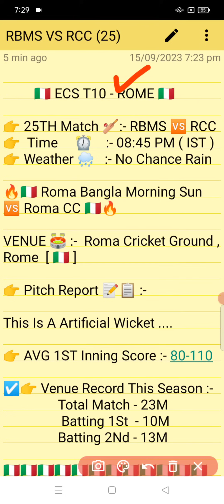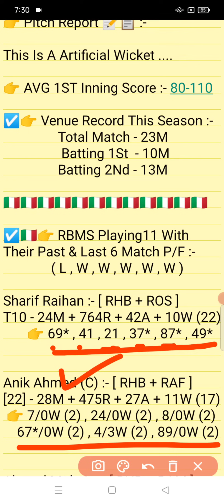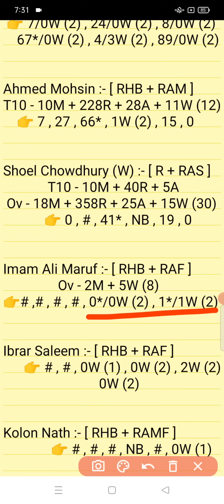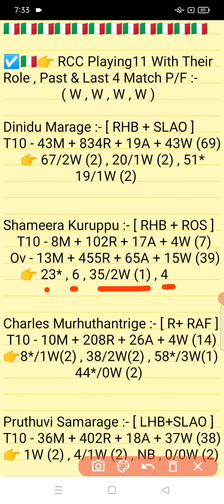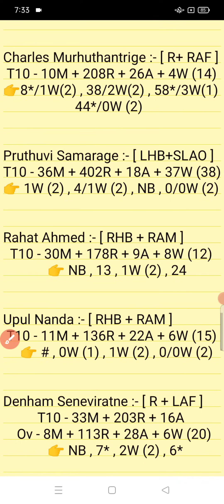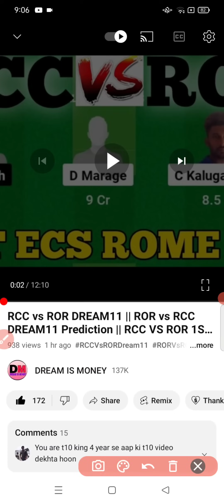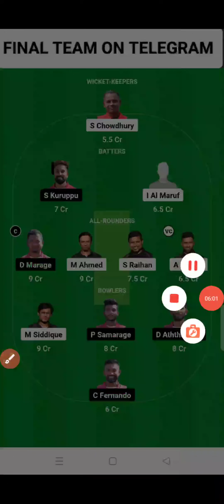RBMS vs RCC || RCC vs RBMS Prediction || RBMS VS RCC 25TH ECS ROME T10 MATCH